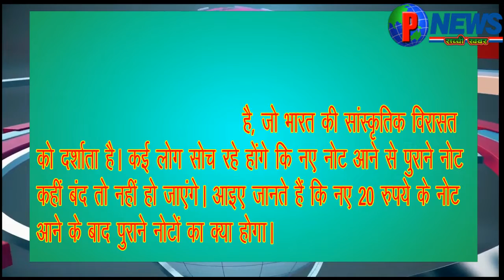भारतीय रिजर्व बैंक ने शुक्रवार को एलान किया है कि भारत में जल्द 20 रुपये का नया नोट आने वाला है।